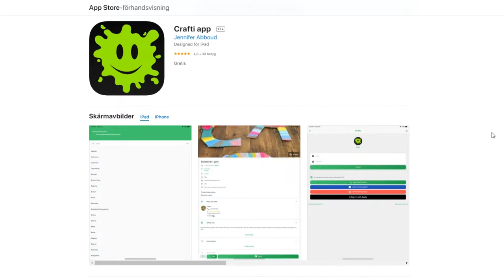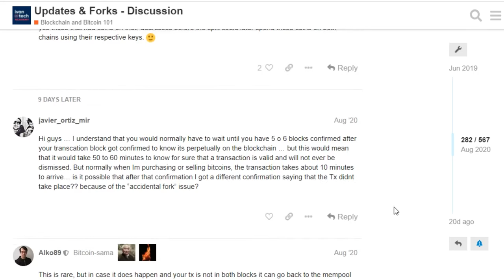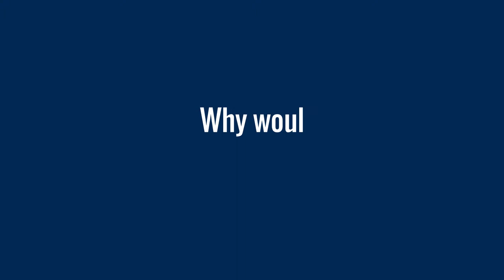Poyan Aslanian Ivan On Tech Academy Testimonial blockchain entrepreneur - Moralis Review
Poyan Aslanian's story proves anyone can be a blockchain developer.  An entrepreneur with a background in advertising, retail, and apps, Poyan wanted to jump into the immense opportunities of crypto and blockchain. Thanks to the Academy, he no longer needs to pay programmers to bring his ideas to life.

In only three months Poyan picked up HTML, JavaScript, and C++ with no previous programming knowledge! Now he's working on smart contracts in Solidity. The academy’s focused learning, expert instructors, and always supportive community made it, in his words, 'the best investment I have made in my entire life.’